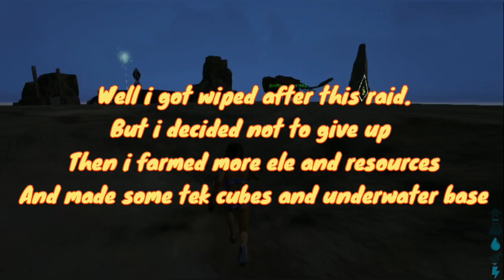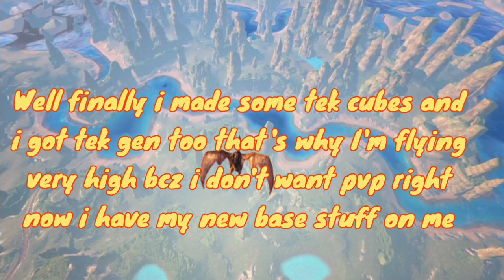I Got Raided But I Still Didn't Give Up And Build A Op Tek Base In Underwater Rat Hole Crazy Ark Pvp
▶ I just love survival game's but ark have Dino's umm what can we say now Ark pc is a dream game for me.

▶ Device : Pc

▶ Ram : 8gb,  SSD : 500gb for now

▶ Prosessor : intel i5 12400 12th gen

I'm not only Ark player i can play others games too like Pubg, Minecraft, Call Of Duty, etc.But for now im playing.
i also like this, we also can build our own base ( house ). we also can kill and destroy another players tamed dino and base.
In this video i fight with chinese hacker tribe i did 1 vs 3 that was crazy fight they was hacker and these ark owners not banning them but that was good fight they was using cheat software .

I bought secondhand iphone xr with my first YouTube money op